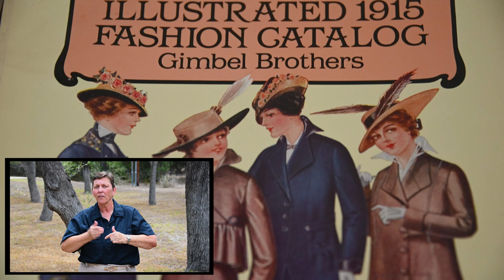Lyndon B. Johnson National Historical Park Orientation Film ASL Version